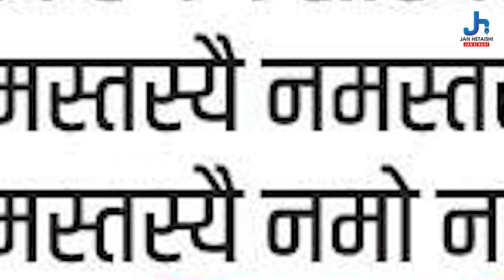दुर्गापूजन पर विशेष चर्चा, नवरात्रि में कलशस्थापन कैसे करें। कन्यापूजन क्यों एवं कैसे करें?